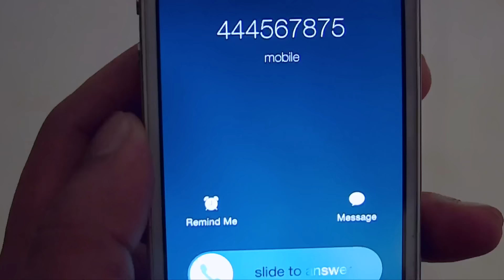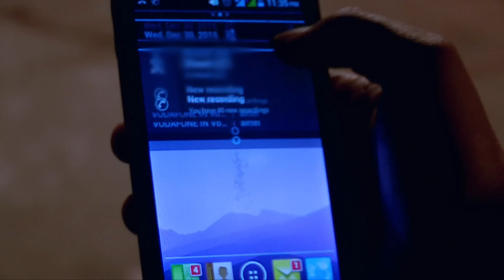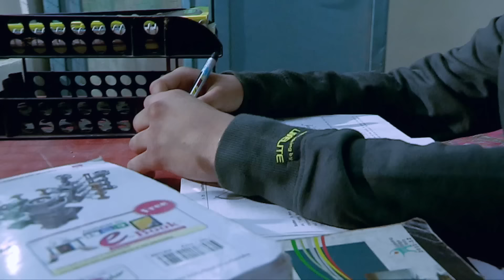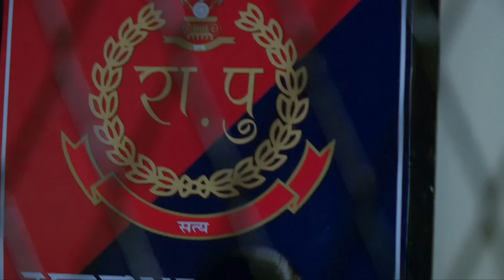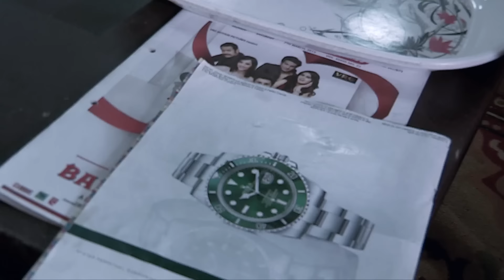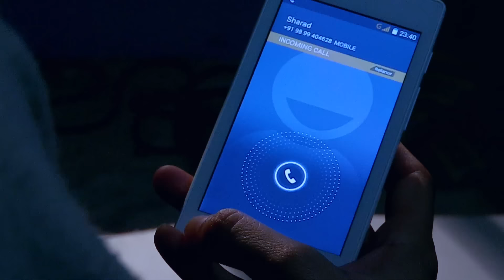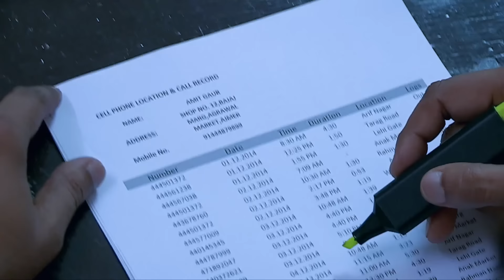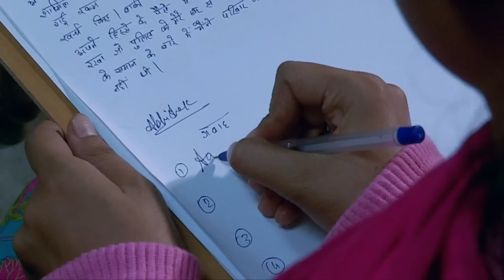प्यार में पड़कर आरती ने किया अपराध | Crime Patrol Series | TV Serial Episode